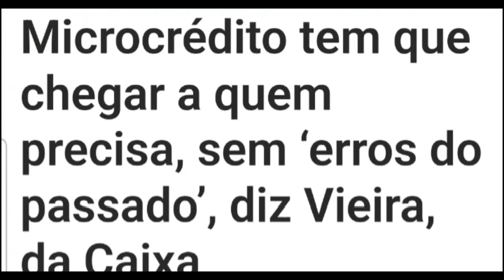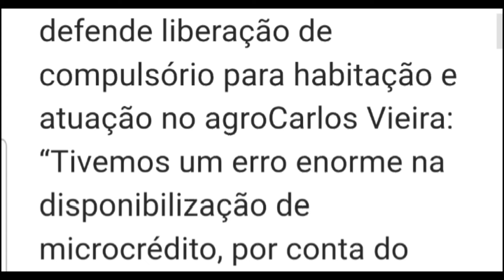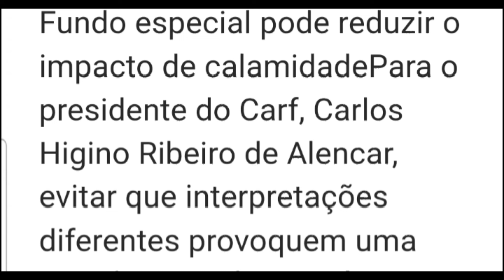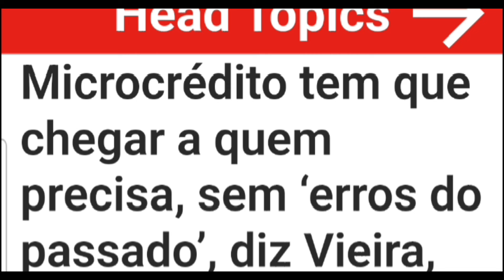Empréstimo ACREDITA: Microcrédito tem que chegar a quem precisa, sem ‘erros, diz Vieira, da Caixa